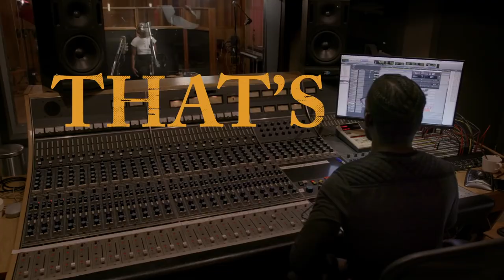Oscar Nominee Cynthia Erivo on Singing 'Stand Up' in 'Harriet'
"Harriet" star and Oscar nominee Cynthia Erivo breaks down the title track, "Stand Up," for "Harriet." The song was nominated for best original song at the 2020 Academy Awards, and Erivo was nominated for best lead actress.